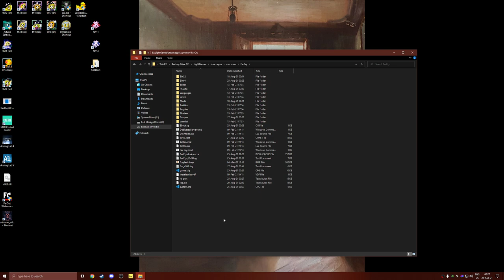Far Cry 1 water landmass reflections fixed with DXVK without Silent Patch!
Silent Patch is still useful for things like other bugfixes though, and fixes the reflections while still running in D3D9, I personally prefer Vulkan as it offers better CPU performance, but D3D9 have more flexibility with driver based anti-aliasing support and all.
I purposedly not installed it when I was installing FarOut Widescreen to show that is is really the Vulkan conversion that fixes it.